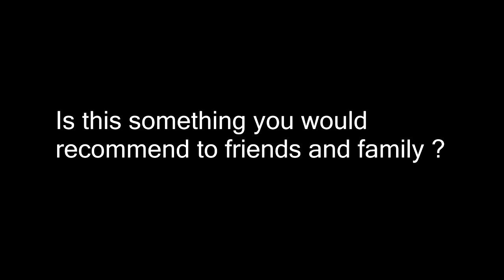Mobile Outfitters - Aberdeen Testimonial (4)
Thanks for the feedback from one of our customers.